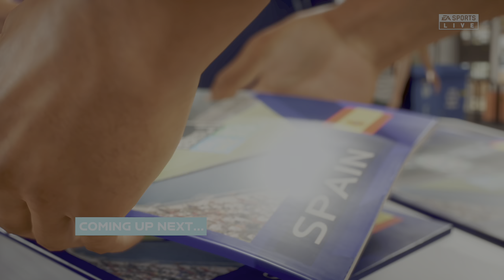FIFA 23 | FIFA Women's World Cup 23 - PHI v ESP (Semi Finals)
Philippines vs Spain